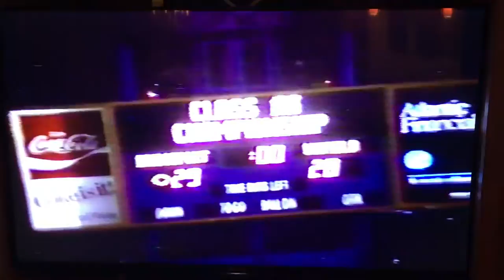1988 BHS State Championship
The 1988 quadruple OT West Virginia State Championship game that Bridgeport will never forget...